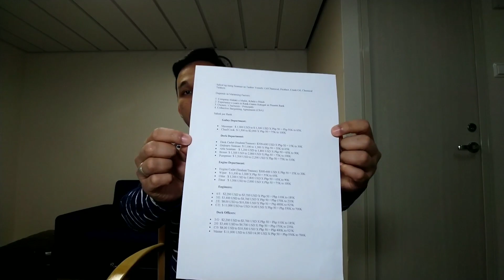Salary/sahod/sweldo ng SEAMAN sa TANKER. Magkano monthly?|Pinoy Seaman Vlogger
Video Title:Salary/sahod/sweldo ng SEAMAN sa TANKER. Magkano monthly? |Pinoy Seaman Vlogger

Ahoy!  Kamusta po kayo? In this video, I will discuss the Monthly Salary o Sahod ng isang Seaman na sumasakay sa Tanker Ship/Vessel sa international trade/voyage. Mula sa Kadete hanggang sa Kapitan ng Barko.